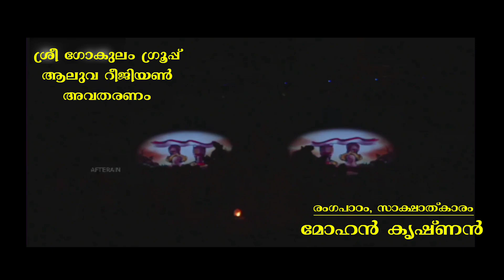പൂതപ്പാട്ട് . മോഹൻ കൃഷ്ണൻ. ഇടശ്ശേരി ഗോവിന്ദൻ നായർ. ശ്രീ ഗോകുലം ഗ്രൂപ്പ് ആലുവ.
ഇടശ്ശേരി ഗോവിന്ദൻ നായർ. മോഹൻ കൃഷ്ണൻ. ഏങ്ങണ്ടിയൂർ ചന്ദ്രശേഖരൻ. ബിഷോയ് അനിയൻ. കൃഷ്ണദാസ് കടവനാട്. കാർത്തികേയൻ വലപ്പാട്. അമൃത ശ്രീജേഷ്. സാന്ദ്ര സുനിൽ